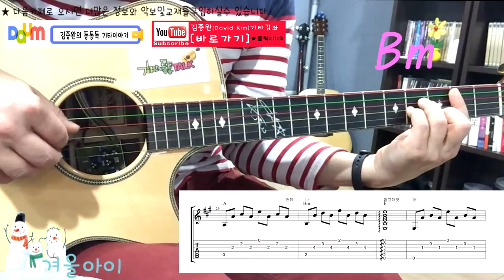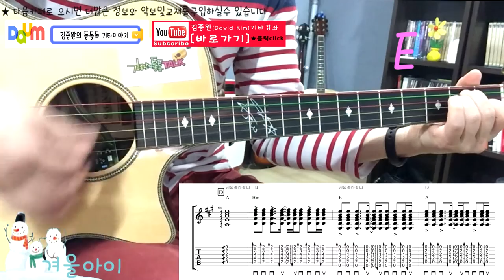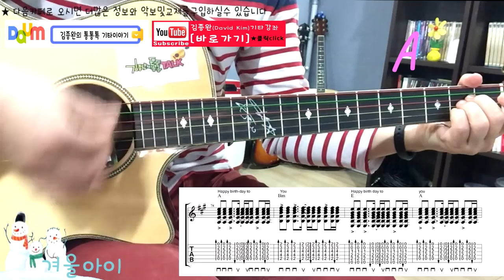[김종완 통기타명곡 기타강좌] 30회 겨울아이 (Winter Child) │기타연주│기타악보│기타코드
[김종완  채널]